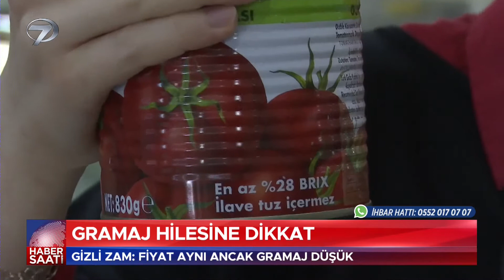Gramaj Hilesine Dikkat